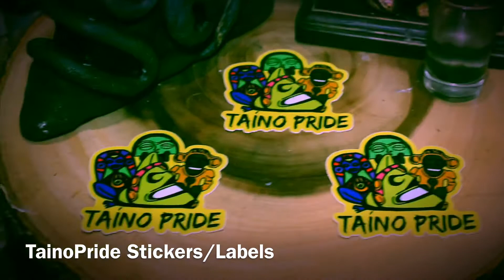Taino Inspired Stickers/Labels/Decals on our Etsy Shop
❤️🌈Latest Taino Inspired Stickers/Labels/Decals on our Etsy Shop.

Give that perfect gift to yourself or loved ones AND SHOW YOUR PRIDE!!!